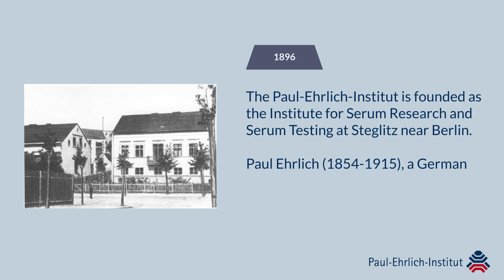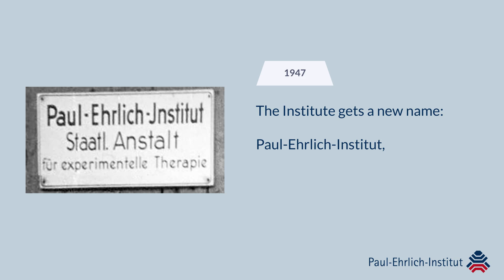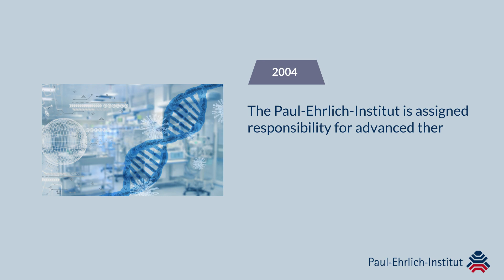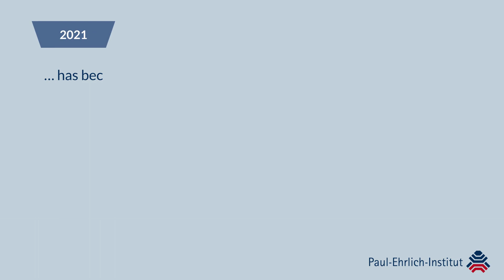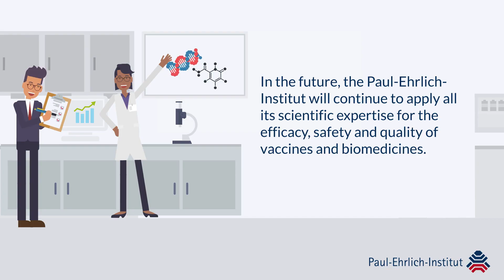125 years of the Paul-Ehrlich-Institut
On 1 June 1896, the Paul-Ehrlich-Institut was founded under the name "Institute for Serum Research and Serum Testing" in Steglitz near Berlin.

What began with a handful of employees has since grown into a globally recognised, internationally active research and testing institute with over 800 employees.

To celebrate the 125th anniversary, the video presents a retrospective of the most important milestones of the Paul-Ehrlich-Institut.